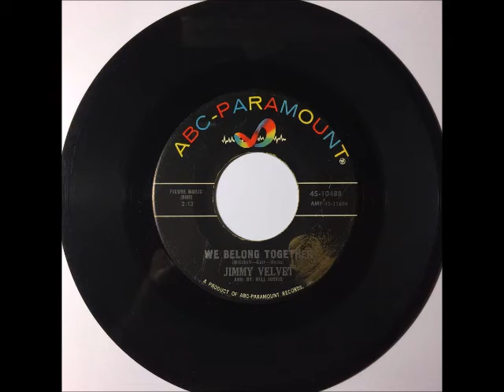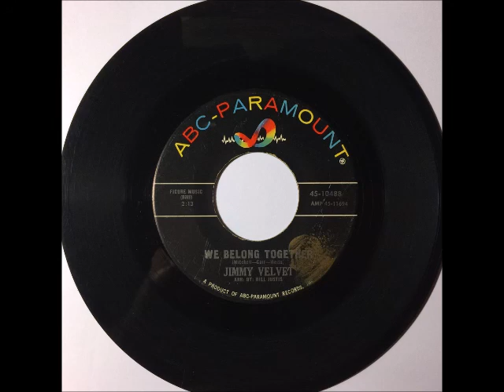Jimmy Velvet & Group - We Belong Together ~ teen doo wop teenage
1963. Always one of my favorites.